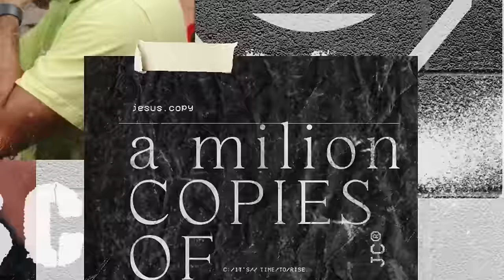LAURA SOUGUELLIS - Podcast JesusCopy #99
Faaala galera, JesusCopy!

Nossa convidada no podcast de hoje é Laura Souguellis, cantora e compositora cristã, que atua na igreja UPPERROOM em Dallas nos Estados Unidos.

Ela compartilhou com a gente sua história desde a infância até o mover de Deus na sua adolescência, os processos que passou com sua família, curas e feridas emocionais que foram saradas através da fé em Cristo!

Laura também nos falou do seu ministério, canções e como foi sua mudança para viver em outro país!

Ouça esse podcast que o bate papo está bom demais!

Compartilha com geral!

Siga no Instagram: @laurasouguellis

Siga a Valéria  (@val_jesuscopy) e o Douglas (@douglas_jesuscopy) no instagram.

2. Participe da nossa lista de emails
3. Entre no nosso canal do TELEGRAM
5. Curta nossa página no facebook

Somos um movimento digital que existe para mobilizar pessoas ao entendimento inteligente do Evangelho que gera cópias autênticas de Jesus. Nossa missão é acelerar e facilitar o desenvolvimento de Cópias de Jesus que discipulam nações participando do avanço global do Reino de Deus.